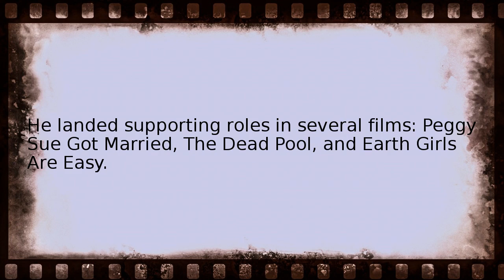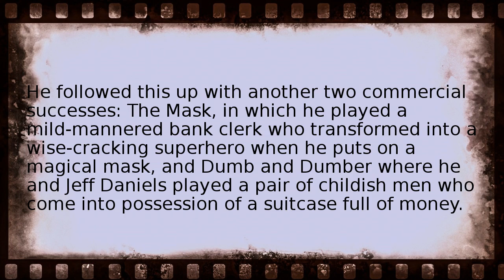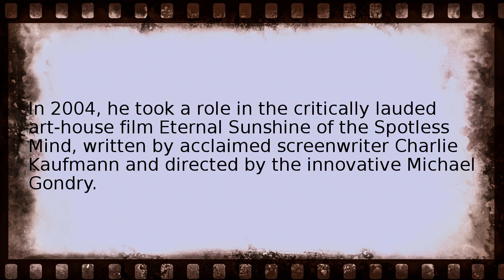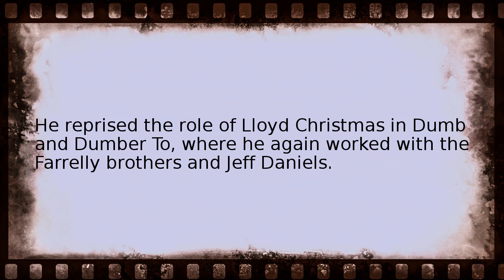jim carrey filmography Wikipedia